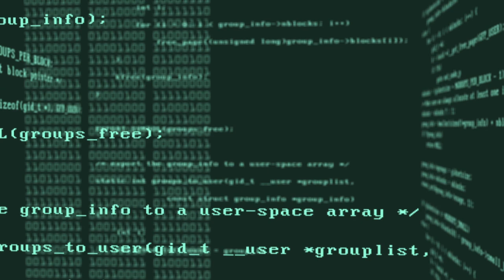DIFERENCIA entre MALWARE y VIRUS Informático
▶️Aprender desde 0, QUÉ ES un VIRUS informático, y como diferenciarlo del MALWARE, para ponerle solución con un ANTIVIRUS o un ANTIMALWARE.